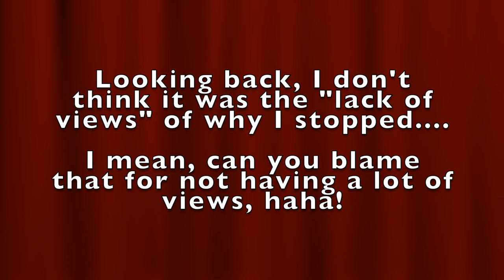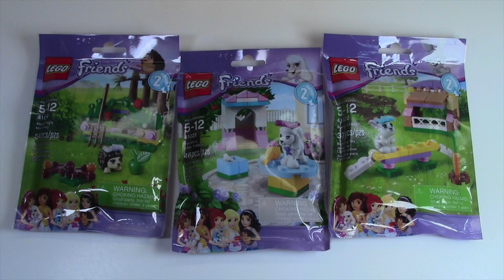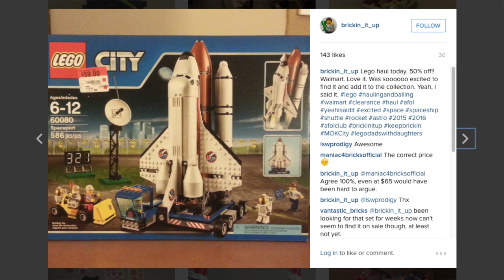LEGO RANT + LEGO SALES IN CANADA? LEGO STUDIOS RETURNS? & MORE!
Ask your LEGO or YOUTUBE related questions down below for next weeks episode of AskBrick!